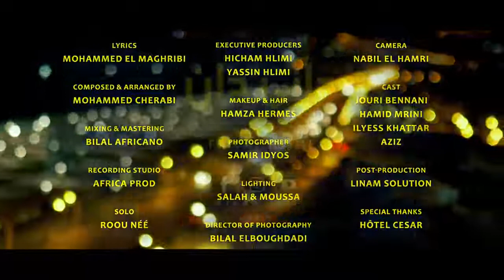Nizar idil Ft Cherabi -Dani Dan (ExcLusive Music VideO) نزار ايديل فيت شرابي -داني دان )فيديو كليب ح